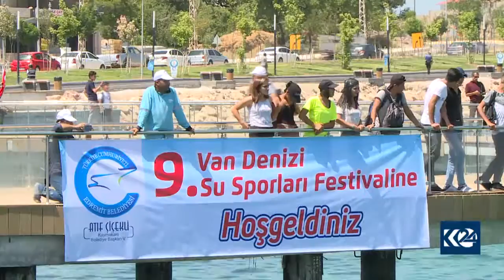وان .. نۆیه‌مین فێستیڤاڵی وه‌رزشی ده‌ستیپێكرد